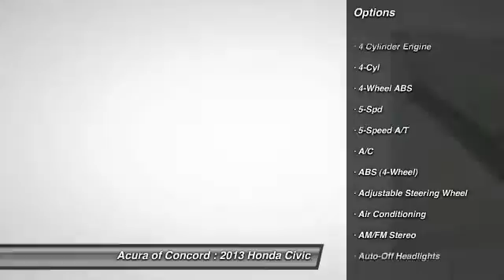2013 Honda Civic for sale in Concord, CA; Acura of Concord P3171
2013 Honda Civic  - Stock#: P3171 - VIN#: 2HGFB2F5XDH581089

Check out this 2013 Honda Civic.   CARFAX 1-Owner, Very Nice, LOW MILES - 4,633! FUEL EFFICIENT 39 MPG Hwy/28 MPG City! Alabaster Silver Metallic exterior and Black interior, LX trim. Bluetooth, CD Player, iPod/MP3 Input, Head Airbag, Back-Up Camera. SEE MORE!br /br /KEY FEATURES INCLUDEbr /Back-Up Camera, iPod/MP3 Input, Bluetooth, CD Player. MP3 Player, Remote Trunk Release, Keyless Entry, Child Safety Locks, Steering Wheel Controls. LX with Alabaster Silver Metallic exterior and Black interior features a 4 Cylinder Engine with 140 HP at 6500 RPM*. Non-Smoker vehicle. br /br /SHOP WITH CONFIDENCEbr /CARFAX 1-Owner br /br /EXPERTS RAVEbr /Just one year after the models poorly received redesign, the 2013 Honda Civic benefits from a significant refresh that should help restore its luster in the competitive compact-car category. -Edmunds.com. br /br /EXCELLENT SAFETY FOR YOUR FAMILYbr /Electronic Stability Control, Brake Assist, 4-Wheel ABS, Tire Pressure Monitoring System, Front Disc/Rear Drum Brakes Great Gas Mileage: 39 MPG Hwy. br /br /OUR OFFERINGSbr /Serving the Concord area, Acura Of Concord, located at 1340 Concord Avenue in Concord, CA, is your premier retailer of new and used Acura vehicles. Our dedicated sales staff and top-trained technicians are here to make your auto shopping experience fun, easy and financially advantageous. br /br /Pricing analysis performed on 6/24/2014. Horsepower calculations based on trim engine configuration. Fuel economy calculations based on original manufacturer data for trim engine configuration. Please confirm the accuracy of the included equipment by calling us prior to purchase. br / Contact the dealership today.